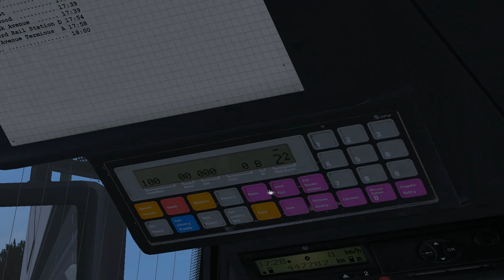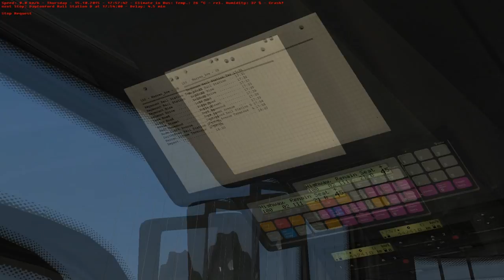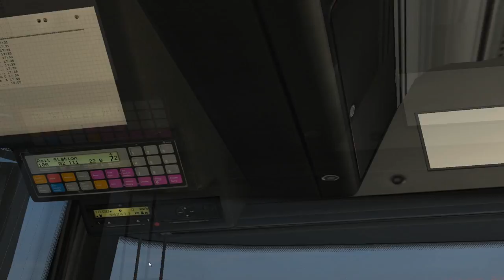OMSI 2 Daytonford County 1995 - 2015 Route 100 Reymount Rail Station - Warren Ave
Bus Used: Solaris Urbino 12
Map: Daytonford County 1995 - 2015
Route 100 Reymount Rail Station - Warren Ave
Wheel Used: Logitech G27